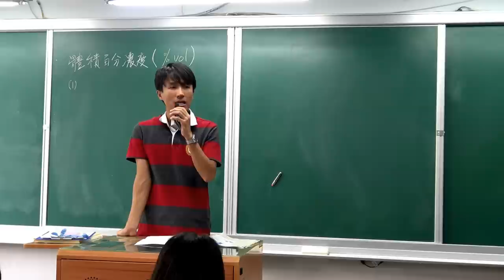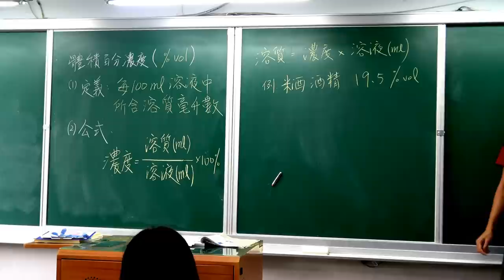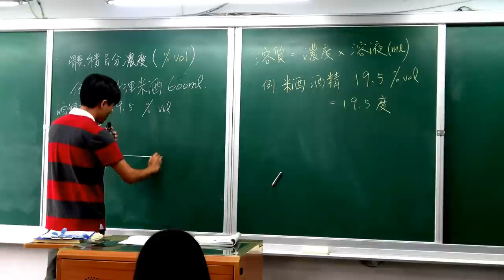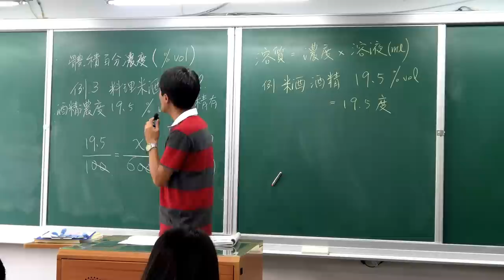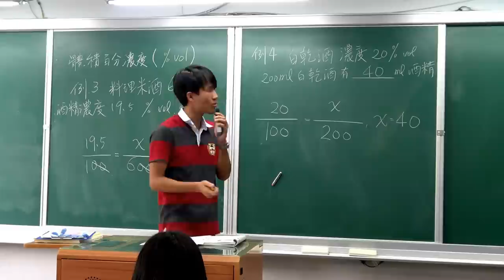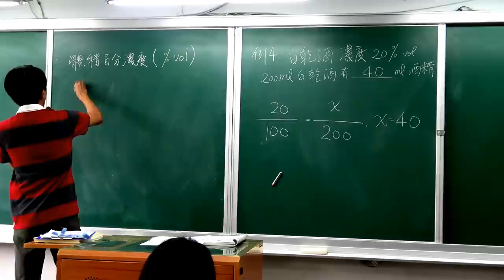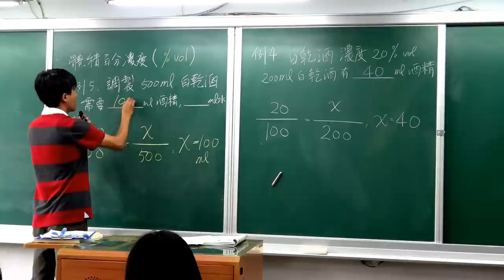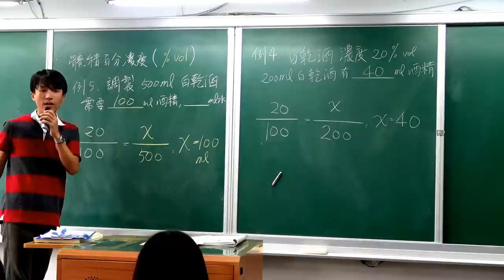國二上理化2-2水溶液(3)-體積百分濃度(含例題)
體積百分濃度：每100ml的溶液中，所含的溶質毫升數(ml)。
用在酒類，也可以用「度」表示，例如啤酒的酒精濃度5% 又可寫作5度。